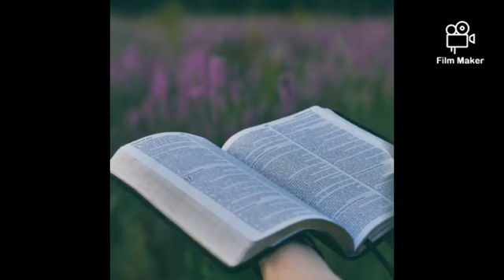21 May 2022